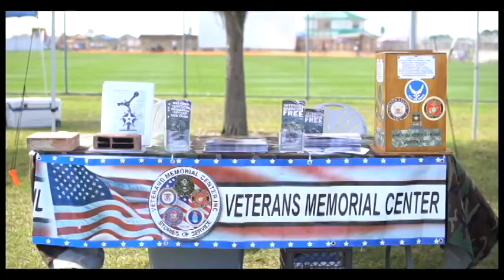Wounded Warrior Amputee Softball Team Charity Event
The City of Palm Bay hosted the Wounded Warrior Amputee Softball Team at Fred Poppe Regional Park on Saturday, February 24th, 2018.   Proceeds raised at the event benefit the WWAST Annual Amputee Kids Camp. During the week-long camp, the players show children that "Life Without a Limb is Limitless."